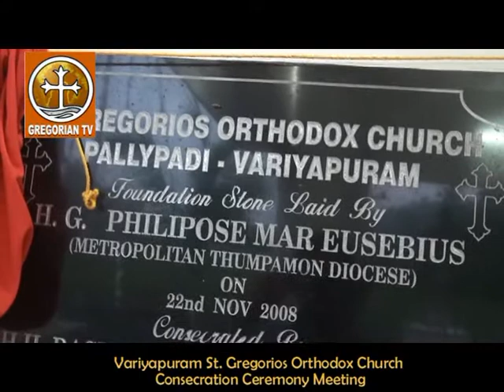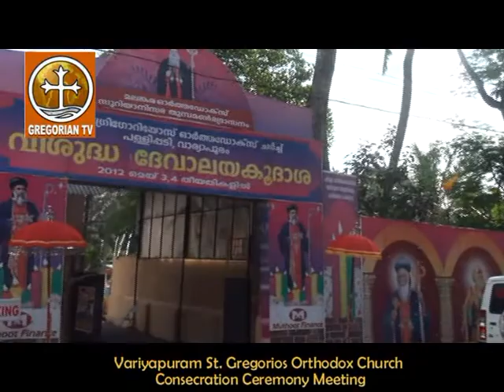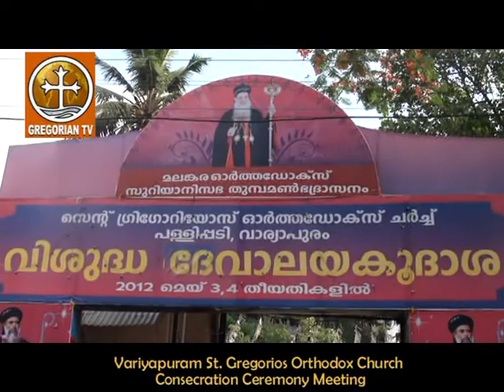Variyapuram St. Gregorios Orthodox Church Consecration Service Meeting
Variyapuram St. Gregorios Orthodox Church Consecration Service Meeting - Gregorian TV Parumala Seminary, Parumala P.O., Thiruvalla, Pathanamthitta District.